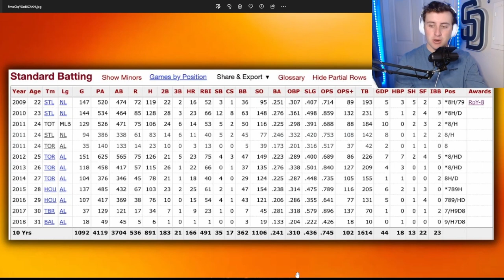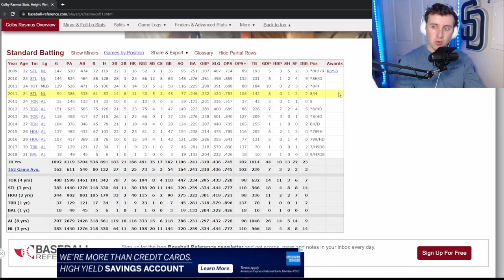Guess The MLB Player Based On STATS ONLY! Who TF Is This?!?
This one gave us a tiny bit of trouble...but we got it, as usual. Shoutout Jolly Olive and Jomboy guys for the refguess!